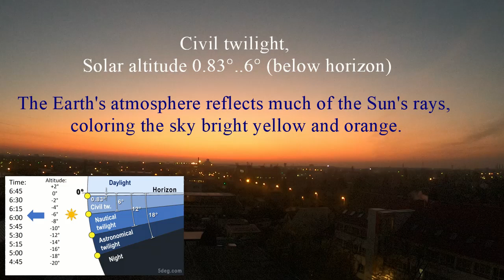Sunrise and twilight zones in Budapest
Guide to Sunrise and twilight zones in Budapest, Hungary. Twilight zones: night, astronomical twilight, nautical twilight, civil twilight, sunrise, daylight. website.